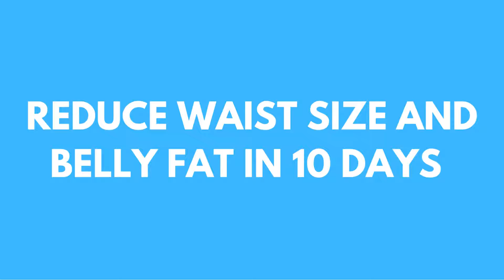FLAT BELLY WORKOUT | REDUCE WAIST SIZE AND BELLY FAT IN 10 DAYS. SLIM WAIST WORKOUT AT HOME.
FLAT BELLY WORKOUT|REDUCE WAIST SIZE AND BELLY FAT IN 10 DAYS.

If you want a nice flat tummy, these moves will help.

This is a core workout with a difference. You might get a sweat on and that’s a good thing.

Trimming your waist is all about managing how much energy comes in (food and drink) and how much energy goes out (activity and movement) so we’re going to work your core with as much movement as possible to boost energy expenditure.

Our flat belly workout maximises results by combining a low intensity core exercise with a dynamic higher intensity exercise.

The torso is a 360-degree marvel of movement and muscle and should be exercised in such a way that encompasses the different muscles and their respective roles in your body.

WAIST SIZE
BELLY FAT
SMALLER WAIST
LOSE BELLY FAT
SLIM WAIST
WAIST SIZE